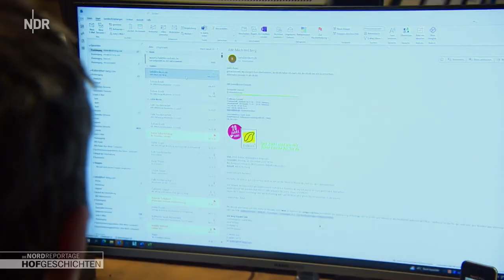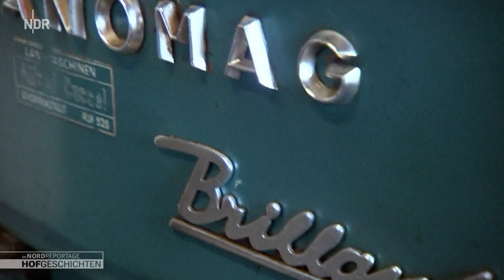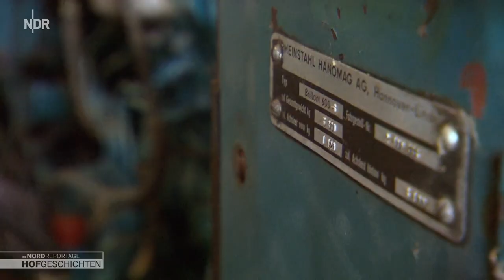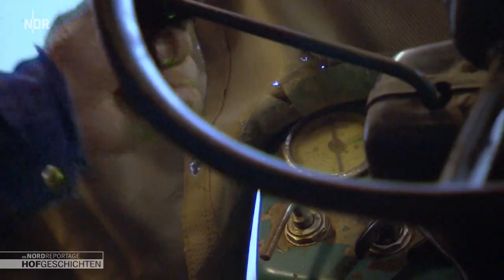Neues Getriebe für das Trecker-Juwel | Hofgeschichten: Leben auf dem Land (214)| NDR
Daniel Wehmeyer vom Biohof Düna schraubt auf dem Hof von seinem Vater Dieter am alten Hanomag-Trecker. Der wartet schon seit einem halben Jahr auf seinen Motor, der in der Werkstatt war, um ihn wieder instand zu setzen. Der 56 Jahre alte Dieselantrieb wiegt fünf Zentner, hat vier Zylinder und bringt 50 PS. Gemeinsam müssen sie diesen Motorblock erstmal exakt auf die Getriebewelle setzen, eine zentimetergenaue Aufgabe mit dem Radlader.

In der Gärtnerei Sannmann bekommen die Mutterkühe einmal im Jahr eine Pediküre verpasst. Julian Becker ist auf dem Hof für die Rinder verantwortlich. Er hat die Klauenpfleger nach Ochsenwerder bestellt. Die hatten es bereits im Jahr zuvor mit störrischen Tieren auf dem Biohof zu tun. Denn die sind es nicht gewohnt, wie Milchkühe in den Melkstand zu gehen. Eine echte Herausforderung für die Klauenpfleger.

Auf Hof Berg, mitten im schleswig-holsteinischen Dannau, muss René Kohler sich im Büro mit Beschwerdemails von der Kundschaft befassen. Auf einer Lieferung Quark gab es Schimmelflaum. René macht sich in der Käserei auf die Suche nach der Ursache, um sicherzugehen. Er will den Quarkabfüller auseinandernehmen. Alle drei bis sechs Monate wird die Maschine ohnehin routinemäßig auseinandergebaut, trotzdem will er noch einmal genau hinschauen.

In Glasin auf dem Ziegenhof steht ein Fototermin an. Sidonie Beltmann und ihre Schwester Henriette brauchen neue, aktuelle Fotos für die Homepage. Um das Ziegeneis noch besser vermarkten zu können, sollen Bilder aus dem Stall die Kundschaft neugierig machen. Doch mitten unter den verspielten Tieren wird die Aktion ein wenig chaotisch, denn die Ziegen nehmen wenig Rücksicht auf die Bildgestaltung.